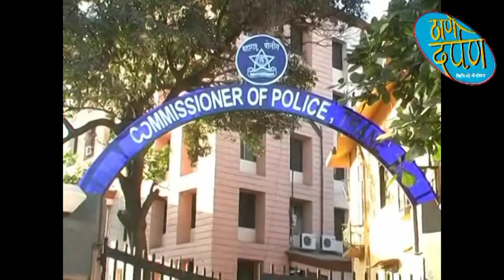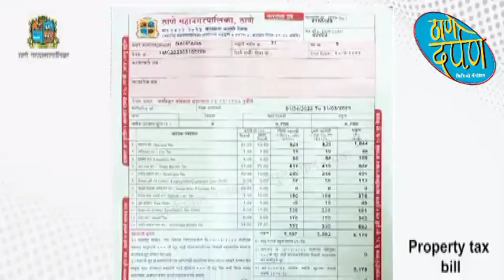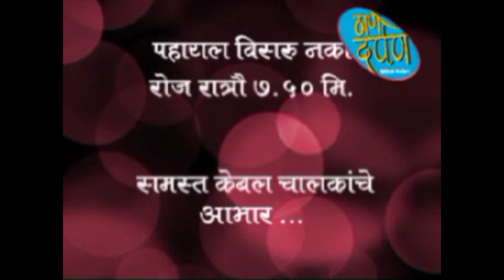20 03 2023 thane darpan tv news